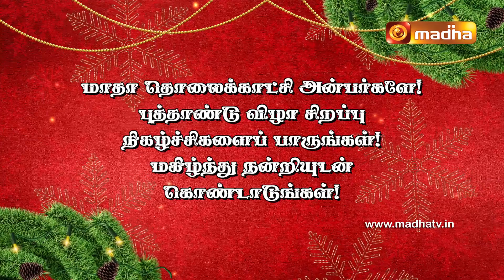NEW YEAR 2023 | SPECIAL PROGRAM | SCHEDULE